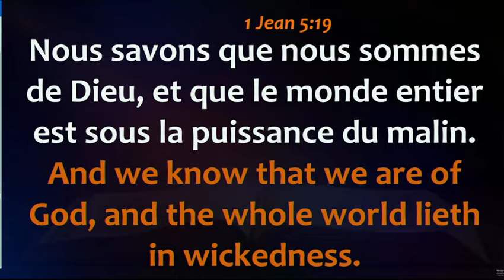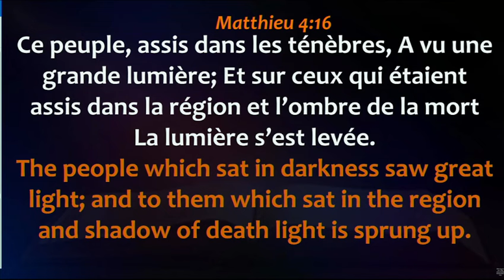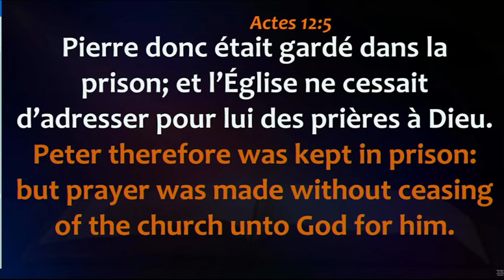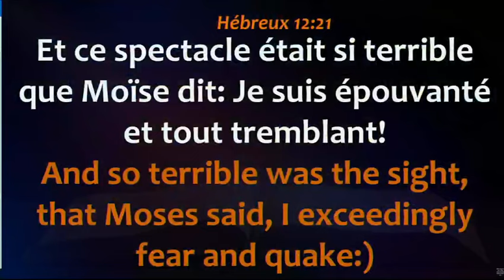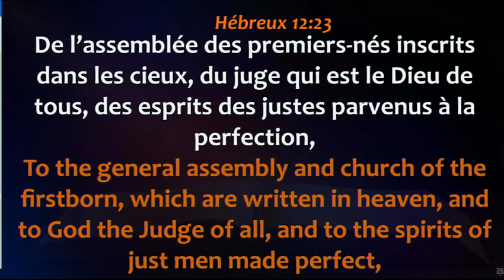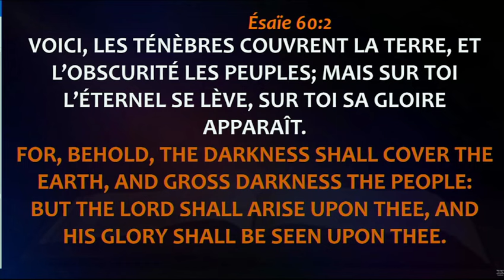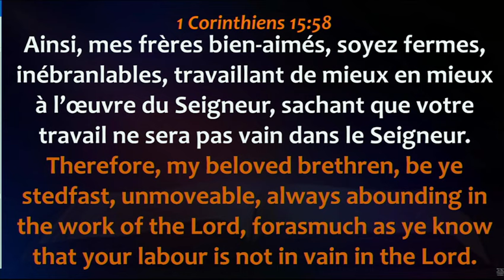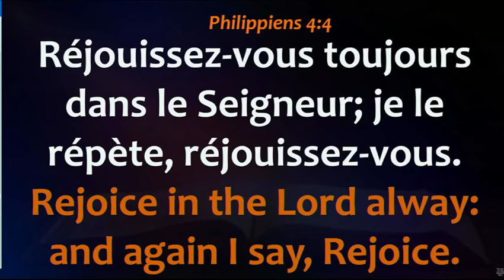2ème Service Pré-Shiloh de la Journée d'Alliance de Secours Miracle et Actions de Grâce 29/10/2023